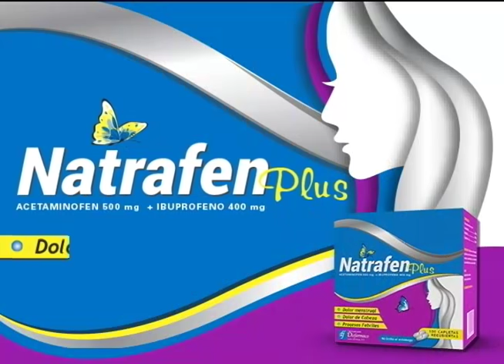Las declaraciones de males (no de bienes)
El ingeniero José Israel Cuello indica que la ley que establece las declaraciones de bienes como obligatorias para determinados niveles de las funciones públicas fue promulgada en el gobierno de Antonio Guzmán, de manera que al asumir Jorge Blanco se hicieron las primeras.
El director de un semanario de la época recibió como obsequio de parte de un banquero, encuadernadas debidamente, todas las declaraciones fotocopiadas del reciente gobierno y una nota anexa que sintetizaba el contenido: ¡TODOS SON MILLONARIOS!,
Hoy, uno que otro es hijo de los millonaritos de entonces, a uno de los cuales le molestó mucho que se hiciera público lo que él había declarado, y sus presumibles orígenes.
Ahora, en cambio, se habla de miles de millones como si fuera de glóbulos rojos, y los simples millonarios se sienten avergonzados de sus bajos rendimientos.